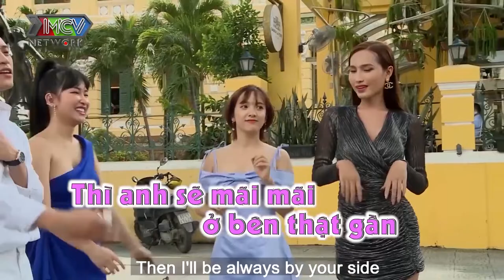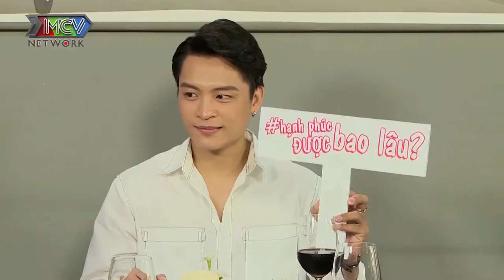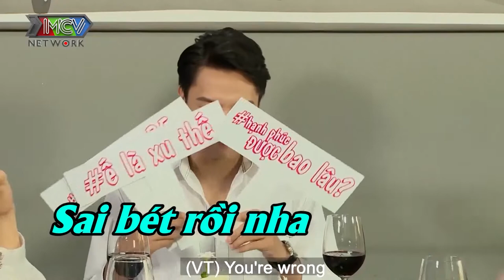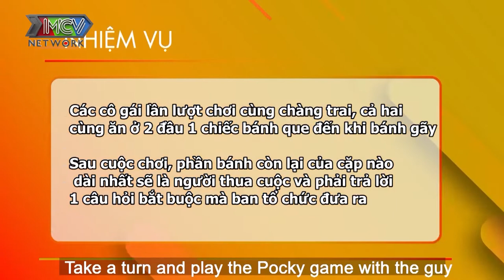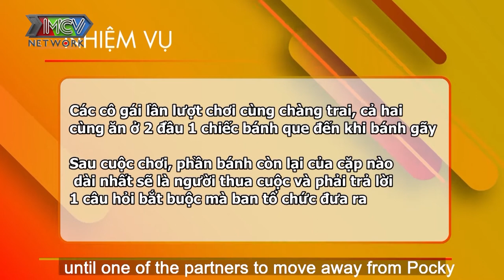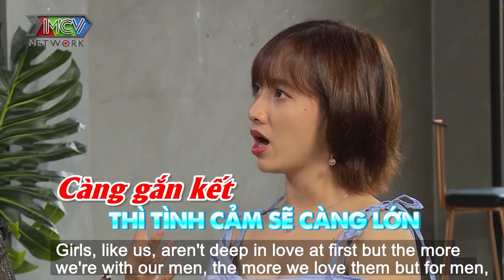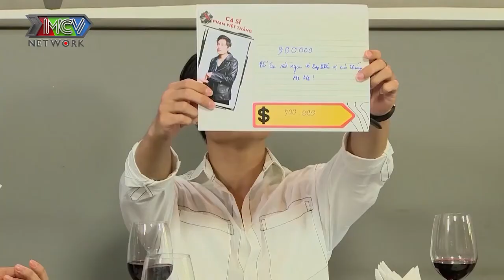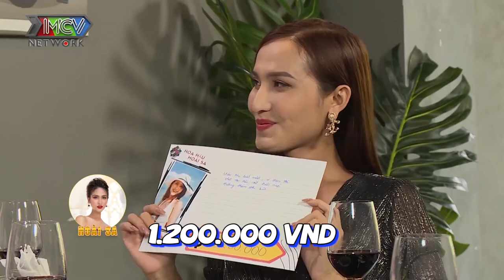NAM ANH tức tối phản bác TRANG MOON vì chiếm sóng cùng NAM THẦN Việt Thắng IDOL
📺 GIỚI THIỆU “GIẢI MÃ TÌNH YÊU 2020”:
"GIẢI MÃ TÌNH YÊU 2020" hành trình của 4 cô nàng cá tính: DJ Trang Moon, Diễn viên Nam Anh, Hoa hậu Chuyển giới Hoài Sa và diễn viên Gia Linh  đi giải mã nội tâm một nam thần bí ẩn đang gặp vấn đề trong chuyện tình cảm